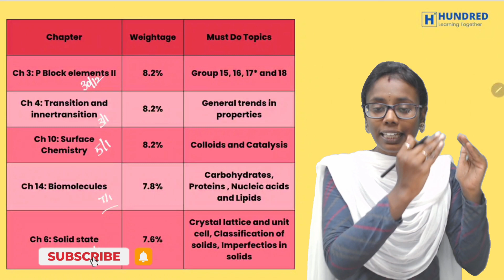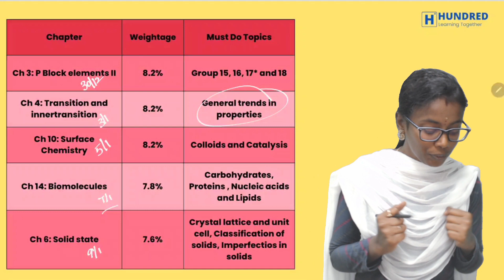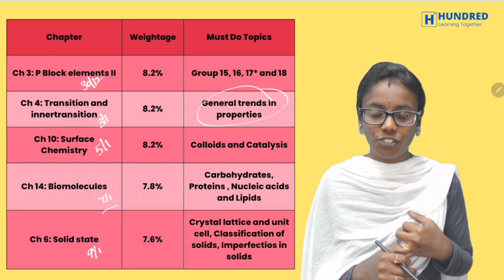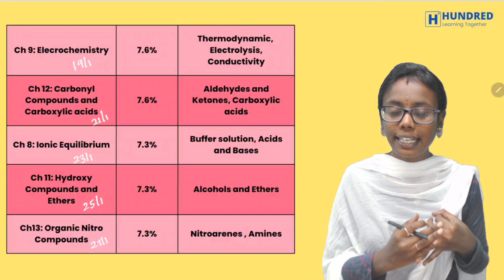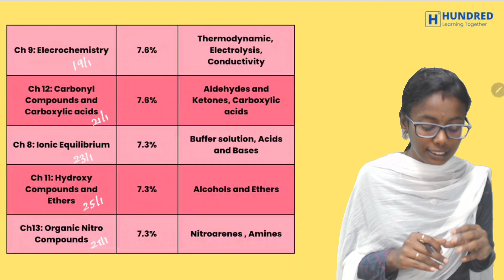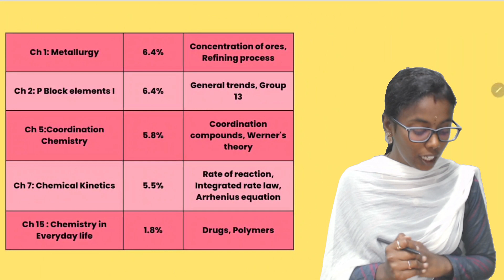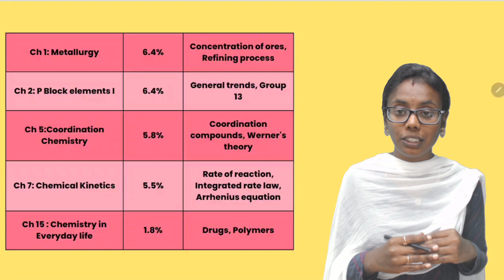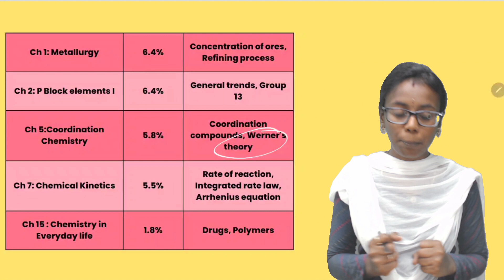இது தெரிஞ்சா இனி எல்லாரும் Topper தான்! 12thChemistry Must Do Topics & Weightage Public Exam 2023